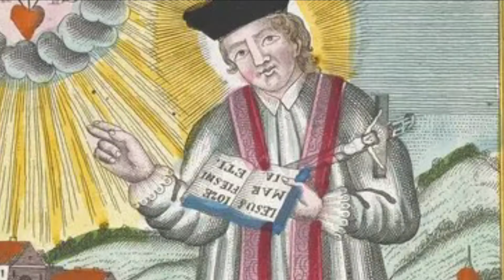The Life of Saint Valentine - 2022 St. Valentine's Day Special - By Andrew Calabrese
Hello everyone, welcome to my second biography of saintly proportions! This video will be on the namesake of today's holiday, the real St. Valentine! Enjoy and Happy Valentine's Day!